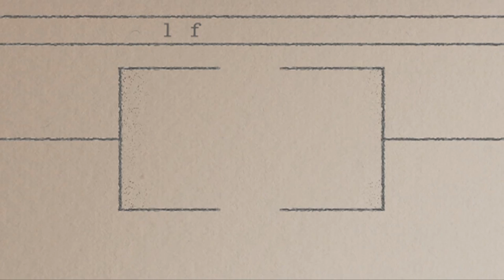Gangsters of the flat SFA SA fly fishing film competition 2012 saltwater winner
The Winning entry for the inagural SFA SA Fly fishing film & photographic competition 2012 saltwater edited category. Submitted by Jako Lucas.